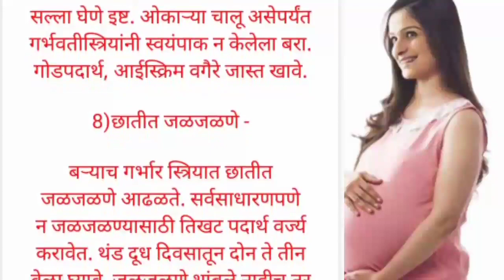गर्भधारणा आणि गर्भावस्थेत घ्यावयाची काळजी || बाळंतपण || Garbhavastha || Aparna Jaybhaye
Hello friends,

    My Name is Aparna Jaybhaye (Garkal)

   माझ्या "Beauty health all in one with Aparna" या चैनल वर आपले स्वागत आहे. या चैनल वर तुम्हाला Beauty health all in one , ब्युटी टिप्स आणि health related असे मराठी आणि हिंदी मधून दोन्ही भाषांतून बरेचसे व्हिडिओ तुम्हाला बघायला मिळतील.
     त्यामुळे मला सपोर्ट करत रहा. तुमचे प्रेम आणि पाठिंबा मला नेहमीच नवीन नवीन छान छान व्हिडिओ बनवण्यासाठी प्रेरित करते. व्हिडिओ बघत रहा. कृपया मला प्रोत्साहन देण्यासाठी शेअर , लाईक आणि कमेंट करा.